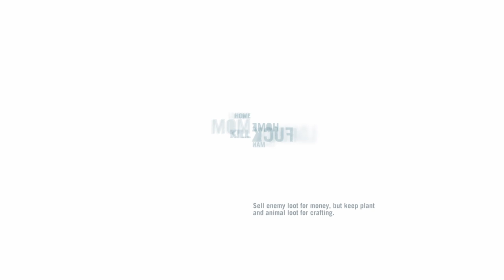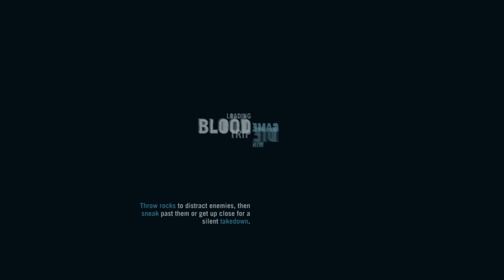Far Cry 3 Gameplay Walkthrough Part 5 - Meet Citra - Mission 5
NEW Far Cry 3 Gameplay Walkthrough Part 1 includes Mission 1: Make A Break For It of the Far Cry 3 Story for Xbox 360, PlayStation 3, PlayStation 4 and PC. This Far Cry 3 Gameplay Walkthrough will include a Review, all Story Missions and the Ending.